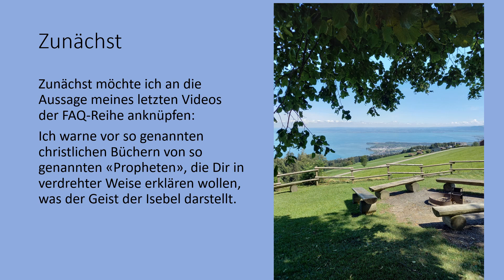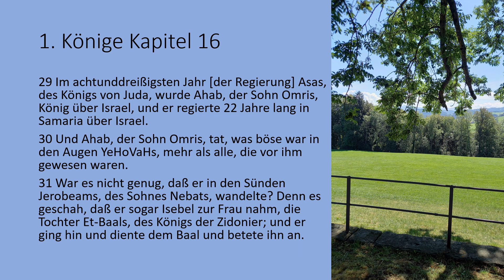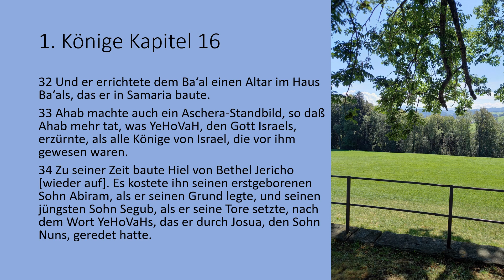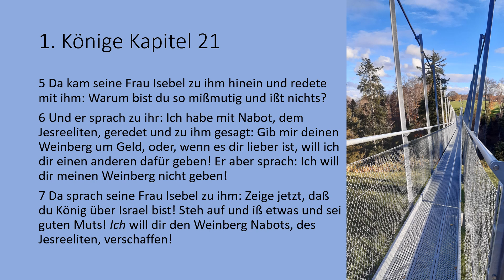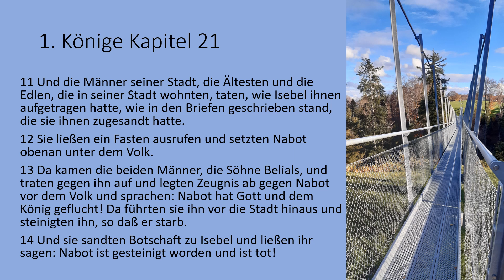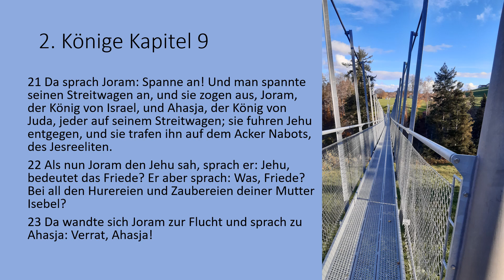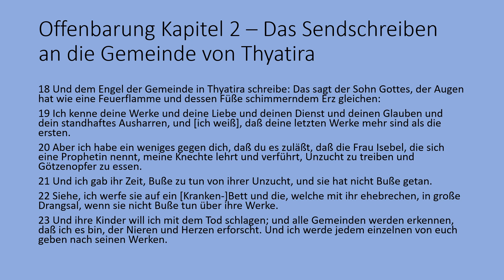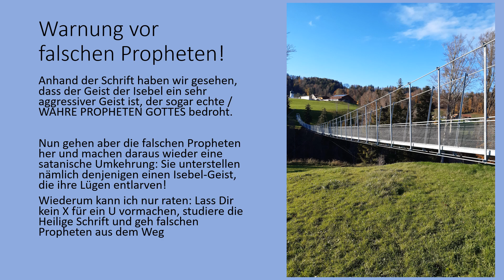FAQ – Was ist der Geist der Isebel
Auch dies ist quasi eine Fortsetzung der beiden anderen vorangegangenen FAQ's.